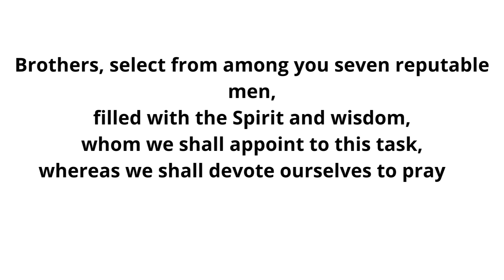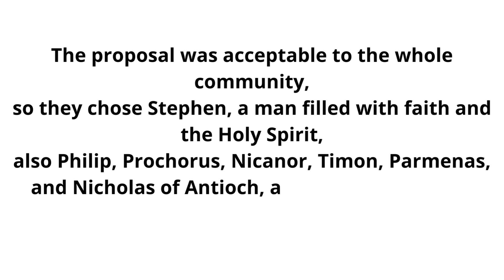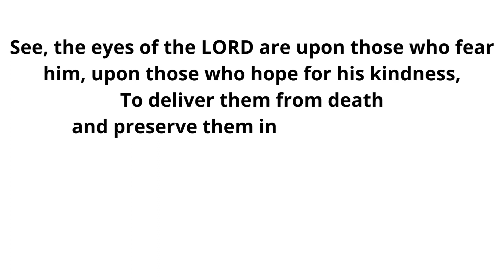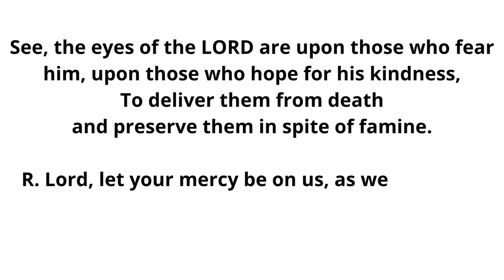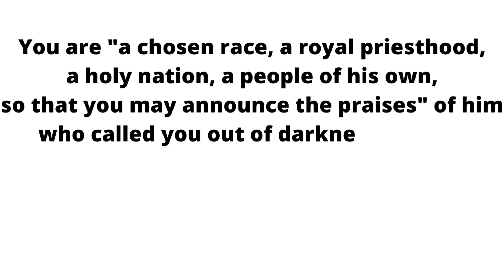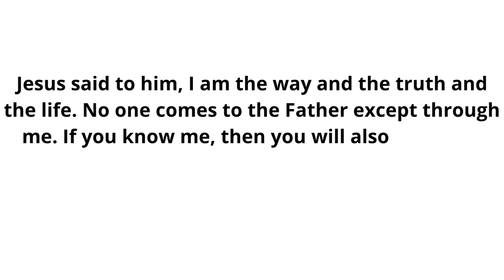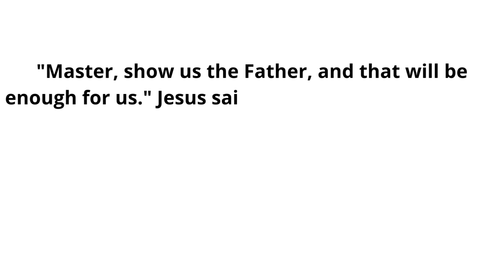May 07, 2023 II Fifth Sunday of Easter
Lectionary: 52

Reading 1
Acts 6:1-7
As the number of disciples continued to grow,
the Hellenists complained against the Hebrews
because their widows
were being neglected in the daily distribution.
So the Twelve called together the community of the disciples and said,
"It is not right for us to neglect the word of God to serve at table.
Brothers, select from among you seven reputable men,
filled with the Spirit and wisdom,
whom we shall appoint to this task,
whereas we shall devote ourselves to prayer
and to the ministry of the word."
The proposal was acceptable to the whole community,
so they chose Stephen, a man filled with faith and the Holy Spirit,
also Philip, Prochorus, Nicanor, Timon, Parmenas,
and Nicholas of Antioch, a convert to Judaism.
They presented these men to the apostles
who prayed and laid hands on them.
The word of God continued to spread,
and the number of the disciples in Jerusalem increased greatly;
even a large group of priests were becoming obedient to the faith.
Responsorial Psalm
R. (22) Lord, let your mercy be on us, as we place our trust in you.
or:
R. Alleluia.
Exult, you just, in the LORD;
praise from the upright is fitting.
Give thanks to the LORD on the harp;
with the ten-stringed lyre chant his praises.
R. Lord, let your mercy be on us, as we place our trust in you.
or:
R. Alleluia.
Upright is the word of the LORD,
or:
R. Alleluia.
See, the eyes of the LORD are upon those who fear him,
upon those who hope for his kindness,
To deliver them from death
and preserve them in spite of famine.
or:
R. Alleluia.
Reading 2
1 Pt 2:4-9
Beloved:
Come to him, a living stone, rejected by human beings
but chosen and precious in the sight of God,
and, like living stones,
let yourselves be built into a spiritual house
to be a holy priesthood to offer spiritual sacrifices
acceptable to God through Jesus Christ.
For it says in Scripture:
Behold, I am laying a stone in Zion,
a cornerstone, chosen and precious,
and whoever believes in it shall not be put to shame.
Therefore, its value is for you who have faith, but for those without faith:
has become the cornerstone, and
A stone that will make people stumble,
and a rock that will make them fall.
They stumble by disobeying the word, as is their destiny.

You are "a chosen race, a royal priesthood,
a holy nation, a people of his own,
so that you may announce the praises" of him
who called you out of darkness into his wonderful light.
Alleluia
Jn 14:6
I am the way, the truth and the life, says the Lord;
Gospel
Jn 14:1-12
Jesus said to his disciples:
"Do not let your hearts be troubled.
You have faith in God; have faith also in me.
In my Father's house there are many dwelling places.
If there were not,
would I have told you that I am going to prepare a place for you?
And if I go and prepare a place for you,
I will come back again and take you to myself,
so that where I am you also may be.
Where I am going you know the way."
Thomas said to him,
"Master, we do not know where you are going;
how can we know the way?"
Jesus said to him, I am the way and the truth and the life.
If you know me, then you will also know my Father.
From now on you do know him and have seen him."
Philip said to him,
"Master, show us the Father, and that will be enough for us."
Jesus said to him, "Have I been with you for so long a time
and you still do not know me, Philip?
Whoever has seen me has seen the Father.
How can you say, 'Show us the Father'?
Do you not believe that I am in the Father and the Father is in me?
The words that I speak to you I do not speak on my own.
The Father who dwells in me is doing his works.
Believe me that I am in the Father and the Father is in me,
or else, believe because of the works themselves.
whoever believes in me will do the works that I do,
and will do greater ones than these,
because I am going to the Father."